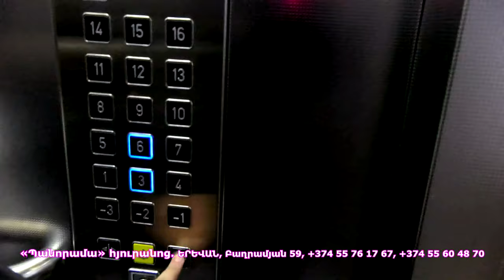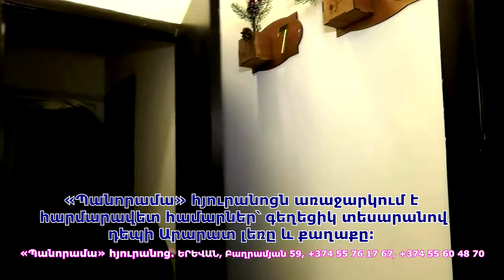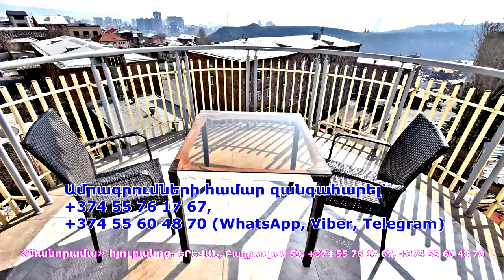Ովքեր 2018-ին տրոլեյբուսի տակ էին պառկում, ասում են՝ ո՞վ բերեց Նիկոլին, հո դուք ապուշ չե՞ք. Պողոսյան